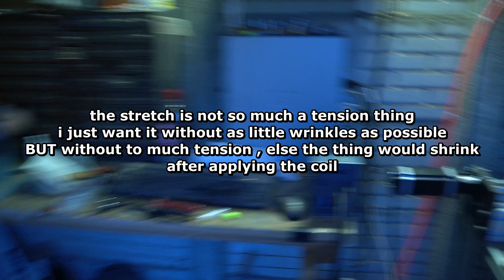Dual Membrane revisit got things to try Part 1 - Foils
Making some foils, for a basic version i made before. (but coil in a smaller but higher field)
So i could make different frames with less open area. see if i can tame the huge resonance peak !since adding felt was to much damping.